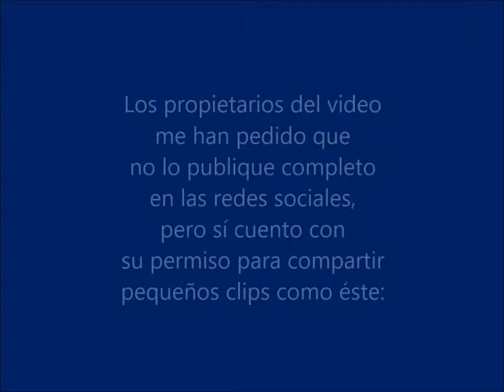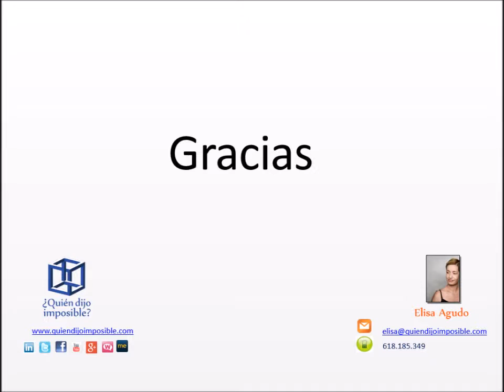4. "CÓMO equivocarse" (el orden en los sistemas humanos)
Extracto explicando mis orígenes familiares en Riofrío y por qué honro mis raíces.